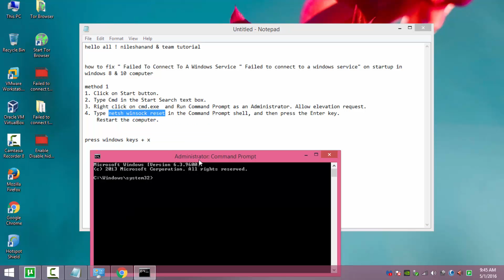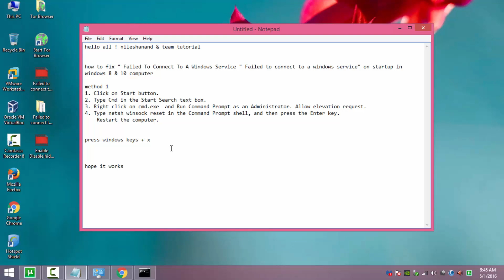Failed to connect to a windows service on startup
quick notepad tutorial how to fix " Failed to connect to a windows service on startup error msg in windows computer
method 2